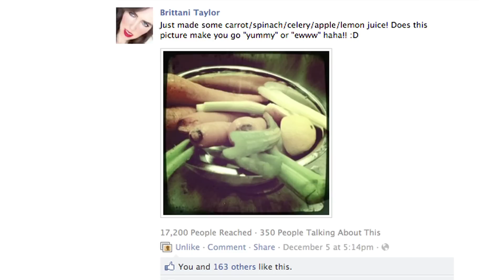PEANUT BUTTER! (S.O.S. #93)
Welcome to "Shout Out Sunday" or S.O.S. for short!  This is my weekly way of thanking you guys for all your support.  It's all about you baby!  It's peanut butter jelly time!--XoXo--BLT :P

STARRING/MOST EVERYTHING DONE BY
Brittani Taylor

ANIMATIONS BY
Crappy Cartoons

MUSIC
Fearless Game